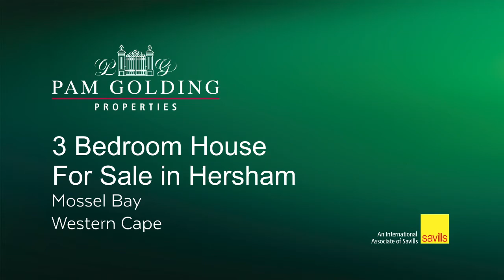3 bedroom house for sale in Hersham | Pam Golding Properties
This very elegant north facing property is all about keeping it real. Nothing was spared on style and elegance.
For additional information about this 3 bedroom house for sale in Hersham and other property listings or find out more about Hersham Property for sale, or to rent